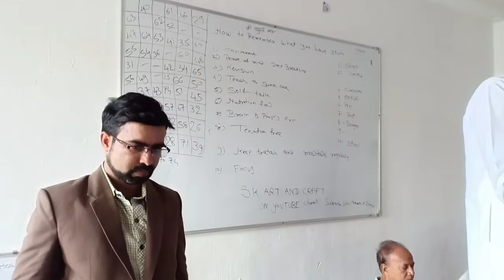sheetal sulabh hindi vidhyalay part 2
Sheth c l vidhyalay part 1

Vijay kotapkar

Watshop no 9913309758